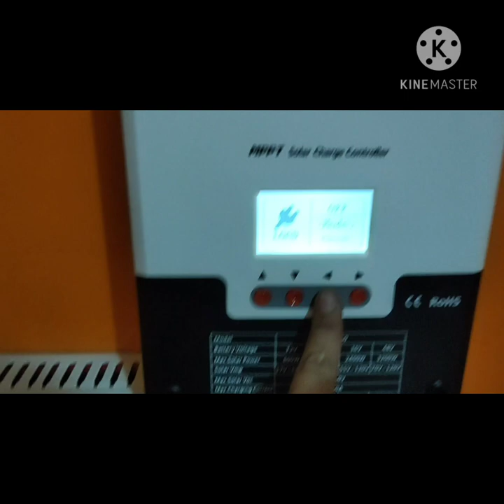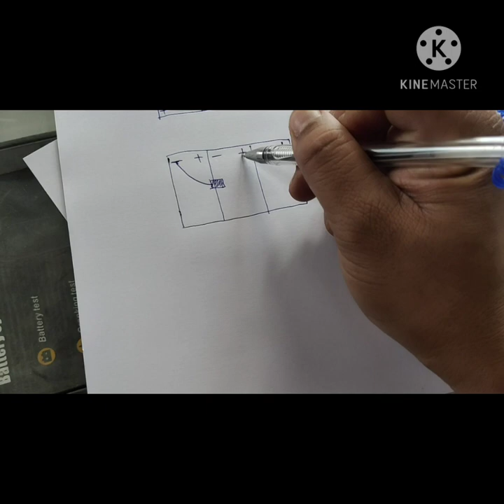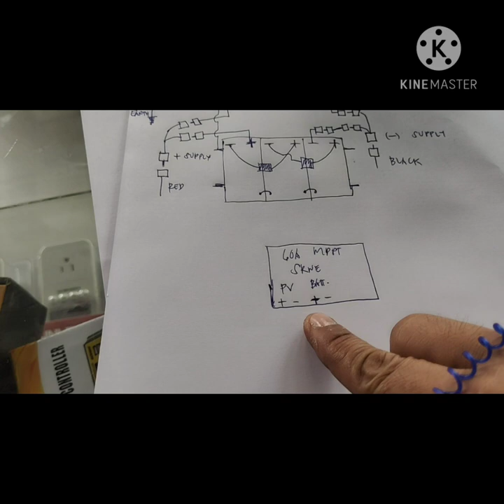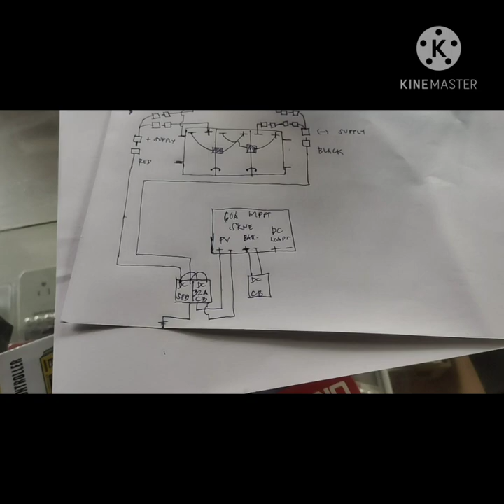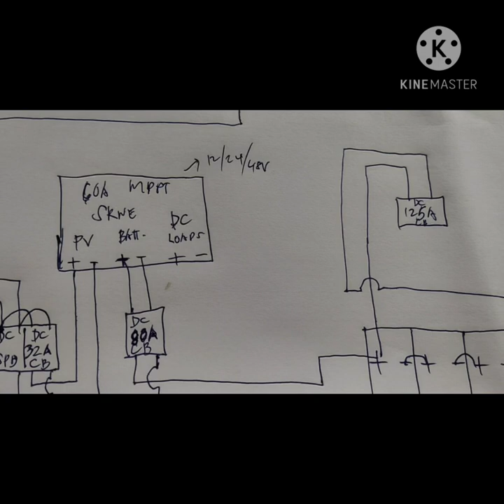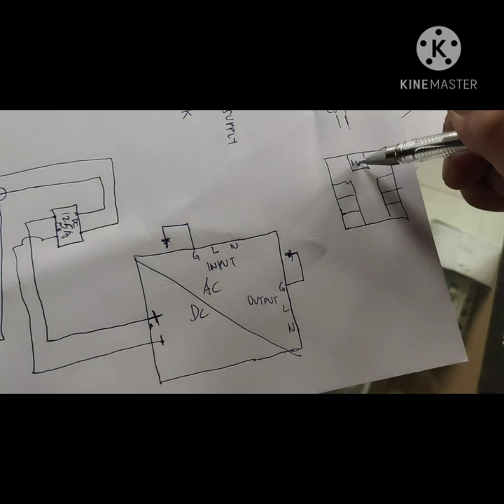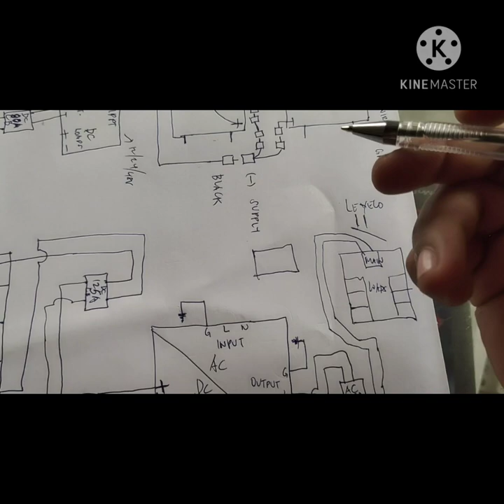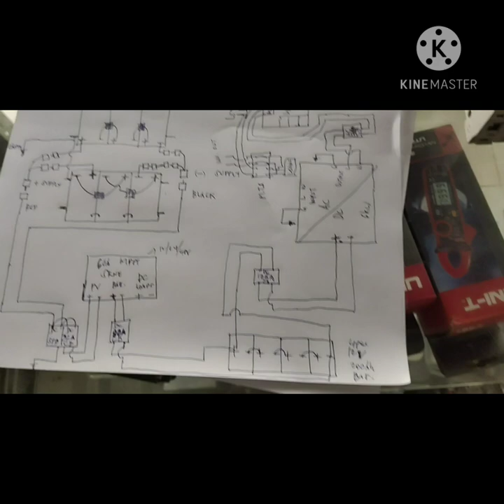DIY off-grid system installation for beginners. (with tagalog explanation)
Here are list of materials I have:
--6pcs. 400w JA mono PV
--1unit 60amps SRNE mppt
--4pcs. 12v 200ah battery (gel type)
--1unit 6kw 48v ONE SOLAR inverter
--surge protection and breaker set
--railing kits set
--PV cable, fittings and AC wires